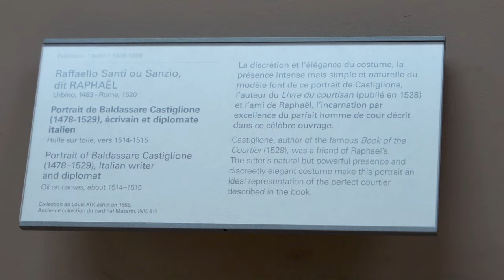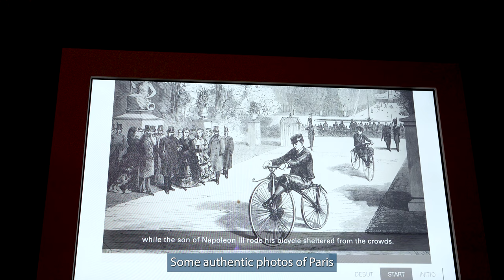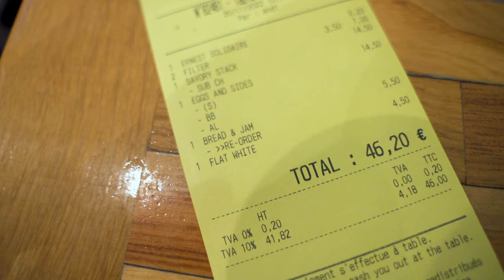ONE DAY in PARIS l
I have been to Paris twice in 2009, but I have never been to the Louvre. It's finally time to fix it.
Now I am sure that seeing everything in the Louvre will be a difficult task, even if I move to the Louvre for a month.
Grand, big, exciting.
COME EARLY and order tickets in advance. This will save your time and energy.